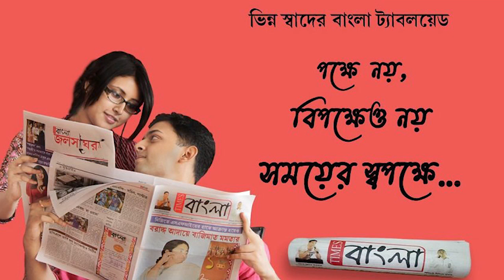ইউক্রেন থেকে ফেরা কাঁথির দিব্যজ্যোতি সিংহকে সম্বর্ধনা দিলেন কাঁথির সাংসদ শিশির অধিকারী